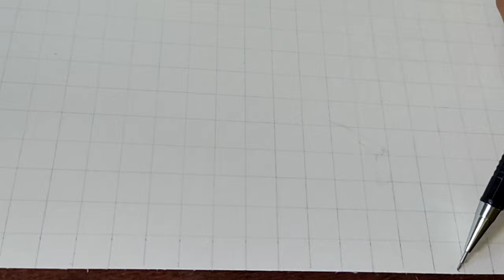Charcoal and Graphite Painting/Ref Ms. Princes Kyle Serato/face toning.